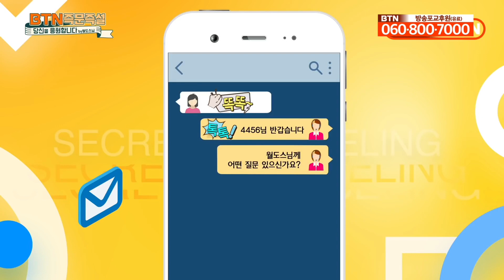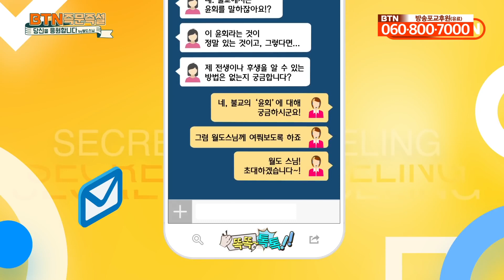윤회가 정말 존재한다면 전생이나 후생을 알 수 있는 방법이 있을까요? [BTN 즉문즉설]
찾아가는 즉문즉설 찾아오는 즉문즉설
여러분들의 사연들을 부처님의 가르침을 통해 나의 행복과 불행은 함께 나누어 봅시다.

이번 시간의 첫 사연은 아들의 이혼에 대한 걱정입니다. 아들과 며느리가 마음을 돌려 재결합하면 좋겠습니다.

두 번째 사연은 친구에 대한 고민입니다. 아들의 이혼소식을 믿었던 친구가 주변사람들한테 말하고 다녀 너무 속상합니다. 어떻게 대처해야 하나요?

-비밀 사연-
불교에서는 윤회가 존재한다고 하는데 그럼 제 전생이나 후생도 알 수 있는 걸까요?

 (링크 누르고 구독 버튼 클릭!)